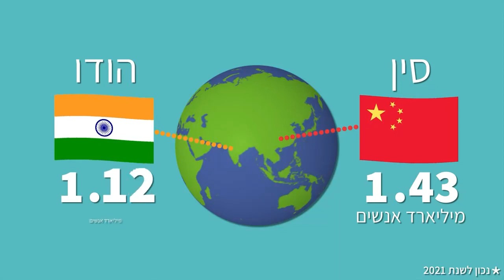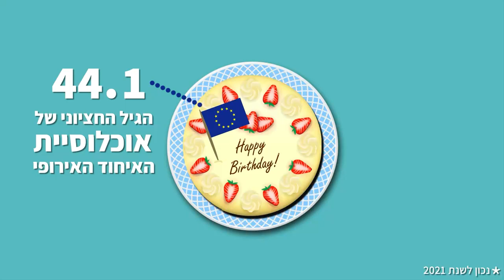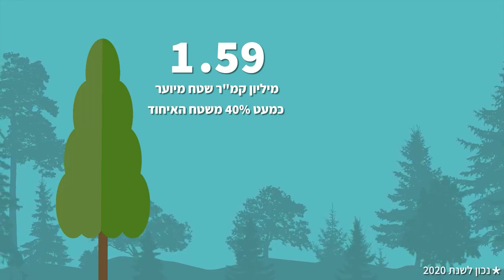מה אתם יודעים על אוכלוסיית העולם?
יום האוכלוסייה מצוין ברחבי העולם ב-11.7 ומטרתו לעורר מודעות לגידול באוכלוסיית העולם. האיחוד האירופי רואה חשיבות רבה בציון יום זה משום שלגידול האוכלוסייה יש השפעות מרחיקות לכת על פיתוח בר קיימא, הסביבה שלנו וכמובן העתיד של כולנו. הנה כמה נתונים מעניינים שכולנו צריכים להכיר